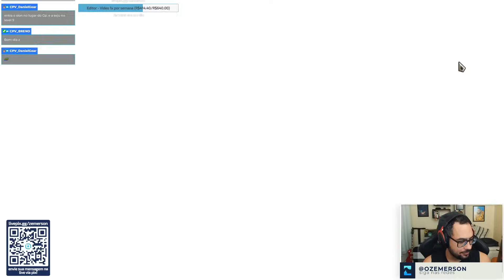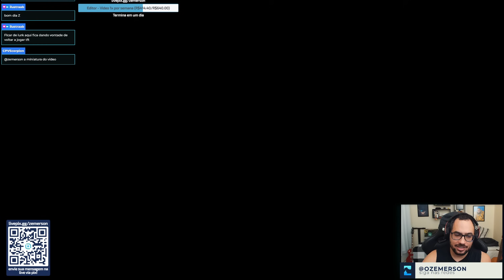JOGUEI DE VAZIO E FOI FREE COM A BEL VETH - Teamfight Tactics | TFT BR | SET 9.5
Gameplay de TFT, Teamfight Tactics, em português BR! Com as melhores comps do patch!

Instagram » @ozemerson
Twitter » @ozemerson

Timestamps: